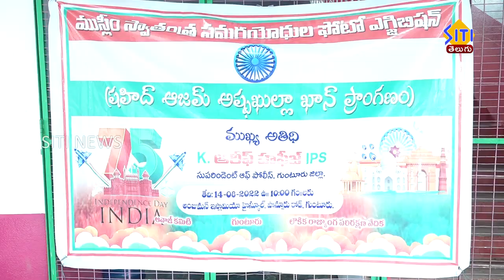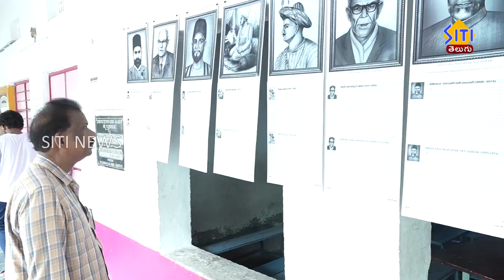Guntur Siti News 14 08 22 2Pm